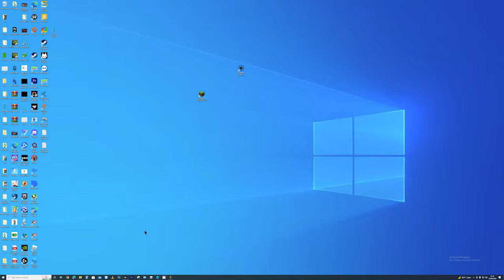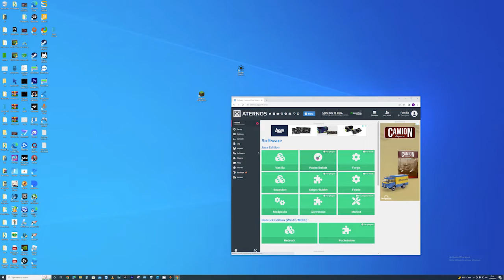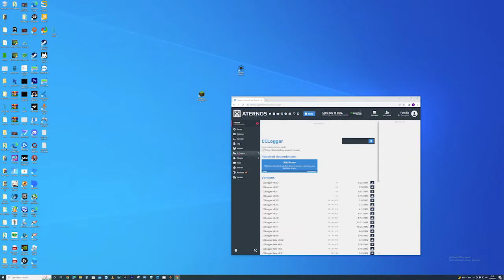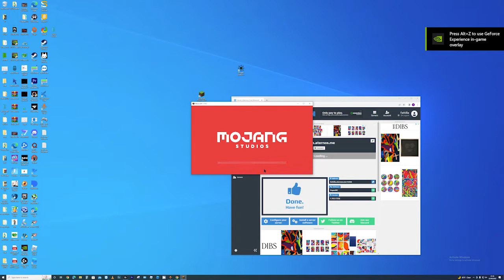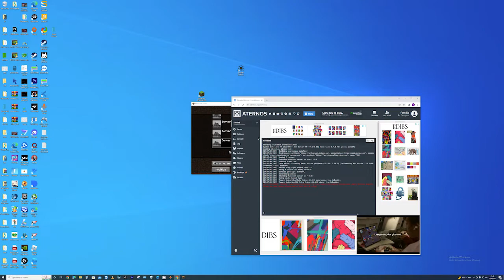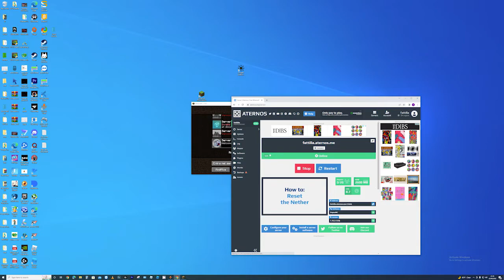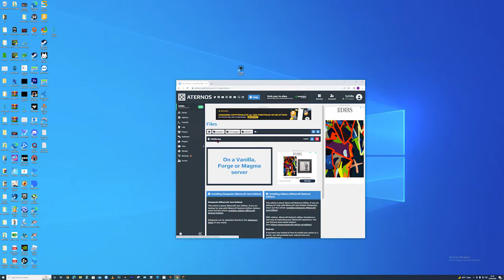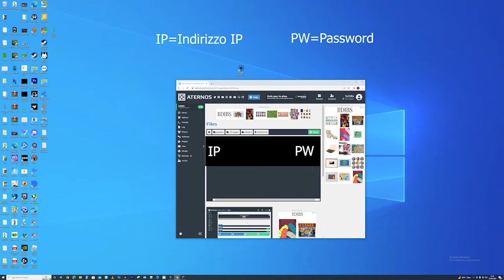Come vedere indirizzo IP e password su Minecraft con server di Minecraft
Ecco come vedere indirizzo IP e password con un server di Minecraft su Minecraft